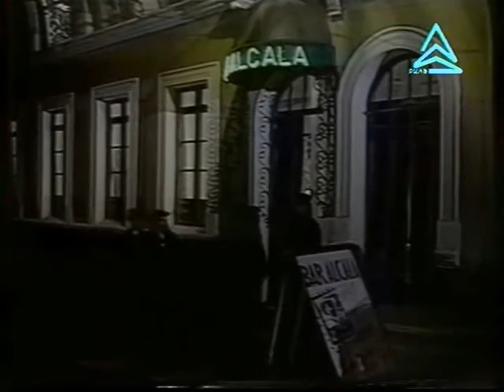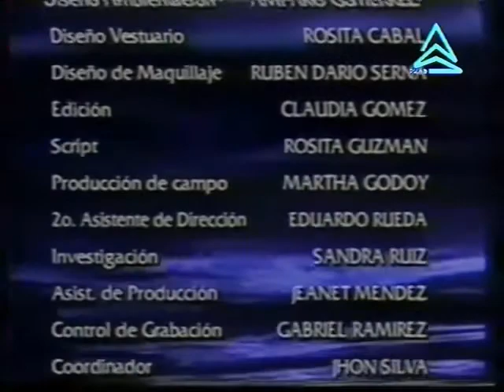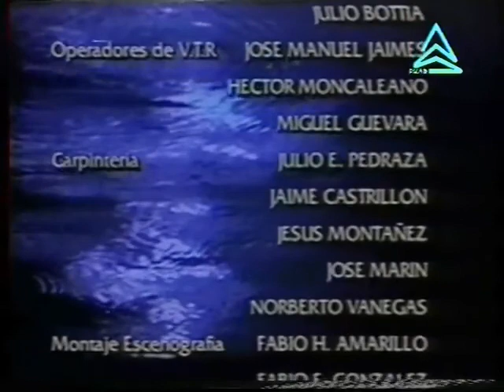Опасна любов/Las aguas mansas -епизод 81 (1994)